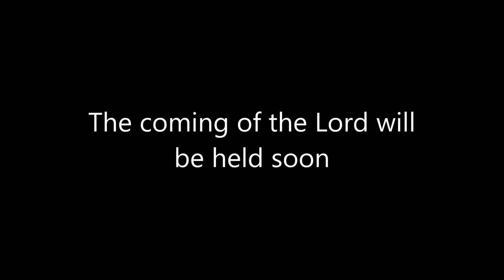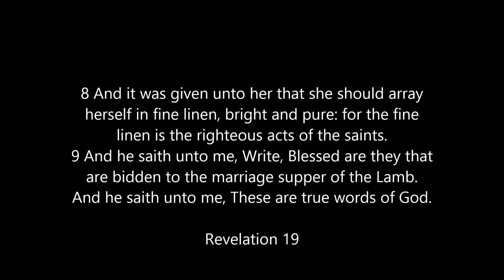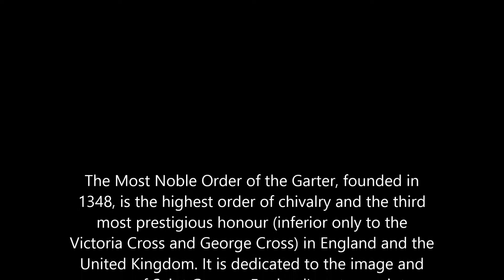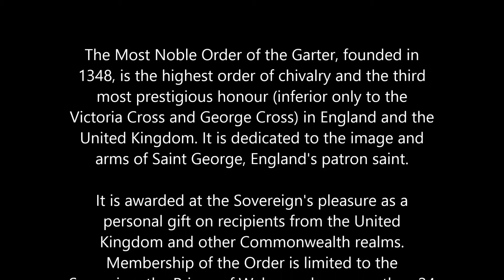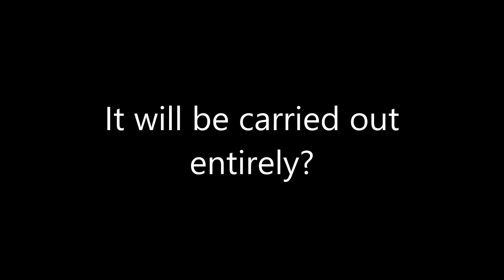Prince William. The coming of the Lord or who is the Messiah